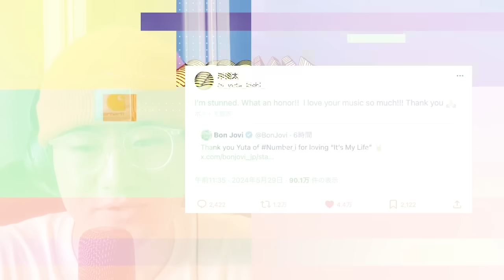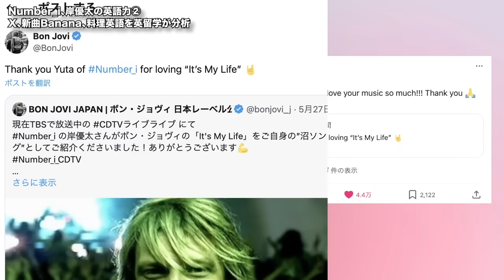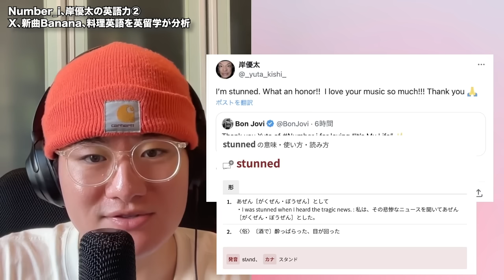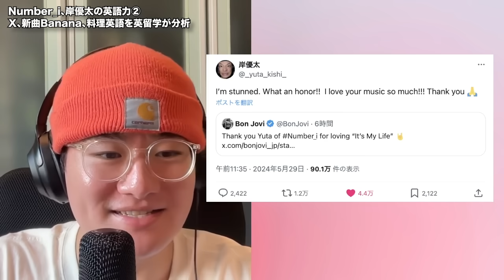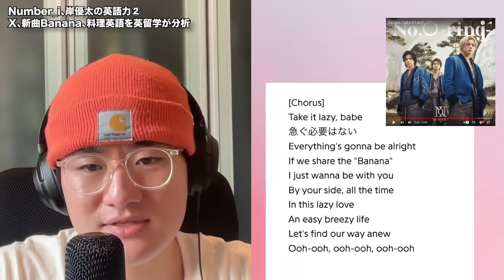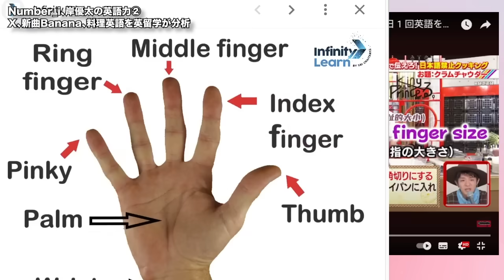【Number_i】2024年に証明された岸優太の英語力！！ボンジョヴィ本人と英語で！新曲Bananaの英語が完璧！？TOEIC900超え英留学が解説 Number_i - BON (Official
‹チャンネルメンバーになりませんか？›
チャンネル存続のための公式チャンネルメンバーを募集中しています！

「スクリーンショットの添付という引用の方法も、著作権法32条1項にいう公正な慣行に当たり得るというべきである。」
知財高裁令和5年4月13日判決
により作家による正当な引用として講評・批判・分析を目的に使用しております。

「スクリーンショットにより引用をすることは、批評という引用の目的に照らし必要性があるというべきであり、その余の本件に顕れた事情に照らしても公正な慣行に反するとはいえない。」
判決概要（原審判決 東京地判令和4年3月30日・令和3年（ワ）第6266号0

Z世代の映像クリエイター・モーションデザイナーKpopとJpopを独特の切り口で面白く発信中！
普段は、映像エディター・ビデオグラファーをしています🎥
ダンス系のMVやプロモーションビデオ、3D/CGなども制作
ポップカルチャーを独特の切り口で面白く、そして幅広く発信・リアクションしています